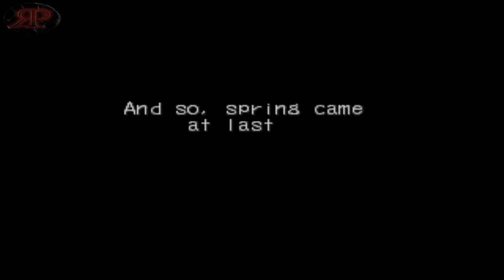PSX - Breath of Fire III Part 2 - Cedar Woods Theives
RetroPlay: Video Game Walkthroughs
Breath of Fire III
by: OmegaSion

Our three misfits get into trouble trying to steal some of Bunyan's food, but rather than run them out of the woods Bunyan gives them some work to do.

I spent some time off-cam grinding a few levels, and money to upgrade the team's equipment. Then spent even more time trying to get Ryu to learn Influence which is why my levels are so high.

You have to play a little mini-game with Ryu and Teepo before Bunyan will let you leave, which is simple enough to do. I think you have to successfully chop at least 10 logs before you can go look for Rei.

The path up to the mountain is pretty straight forward. I manage to snag Burn for Ryu as well which gives him an okay starting spell to use. If you notice, I'm not trying to learn much for Teepo and Rei, there's a reason for this as you'll see later on.

When you get partially up the mountain it'll start getting dark and Teepo will suggest camping out in a nearby shack. They find Rei is also there and mentions that he could take out the monster if he was alone.

Next morning you are met by the monster right as soon as you exit the shack. You can steal a Power Food from it if you're lucky enough on this first fight. After a few turns the monster will run away and you'll have to chase it into the caves.

Once you find it again you'll have to battle it again. You can steal another Power Food from it in this fight as well, I managed to find a glitch with it, however, since the battle has a special ending when I stole the Power Food from it on the last hit, it didn't give it to me.

With the Nue taken care of, the villagers treat the trio with a bit more respect, however theres one guy who asks them if they can help him with a problem. In the next segment we'll go and find out what he wants the party to do.